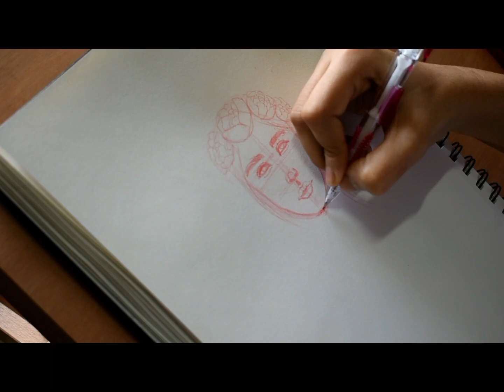Watercolor Illustration | painting process